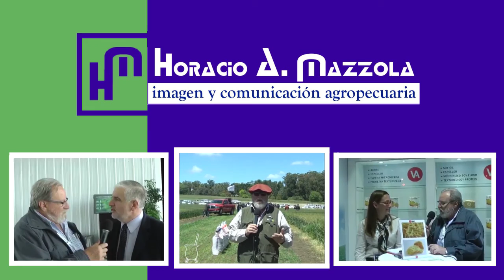Informe Rural TV - Diputada Rosio Antinori :Energías renovables